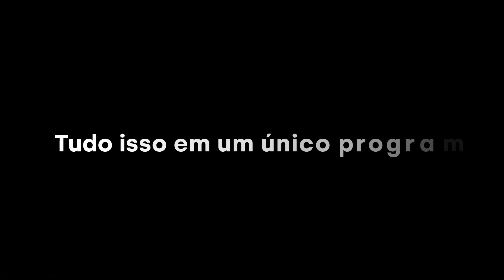Lost Ark - Como Funciona o Sistema de Rapport ?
Nesse video vou falar sobre o sistema de rapport e tudo que ele te oferece

00:00 Intro
00:40 Inicio
01:40 Como Funciona
02:24 Explicando a Interface de Rapport
03:30 Melhores NPCs
04:03 Recompensa de Cada NPC
04:57 Como Fazer o Rapport
05:44 Como Saber Qual Presente o NPC Gosta
07:19 Como Conseguir Itens de Rapport
09:24 Como Conseguir Corações
09:50 Diarias de Rapport
12:31 Duvidas?